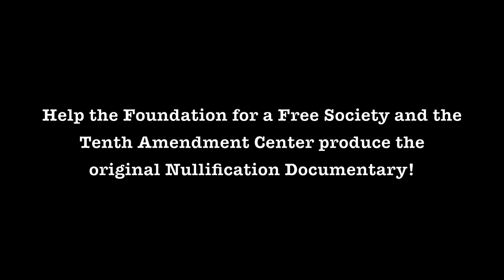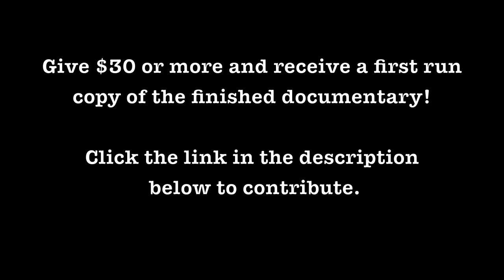Tom Woods Announces Nullification Documentary!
Donate $30 or more and receive a DVD of the finished film!

What do we do when the Federal Government steps outside of it's constitutional boundaries? Do we ask federal bureaucrats in black robes to enforce the limits of it's own power? Thomas Jefferson and James Madison didn't think so, and neither do we. The rightful remedy to federal tyranny rests in the hands of the people and the several States. It's called "nullification" or "interposition." It's an idea whose time has come.

This yet to be released documentary from the Foundation for a Free Society and the Tenth Amendment Center features Thomas Woods, Michael Boldin, Debra Medina, Stewart Rhodes, Sheriff Richard Mack, Charles Goyette, Kevin Gutzman, Robert Scott Bell, Mike Maharrey, and others. In it we explore the history of state nullification, the constitutional legitimacy of the idea, and how nullification can be used today to push back against the encroachment of federal power.